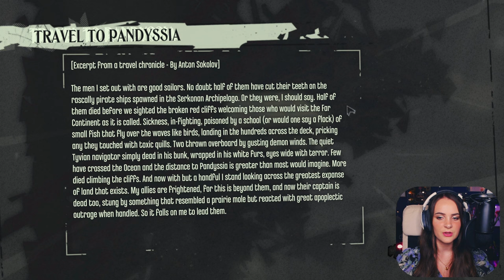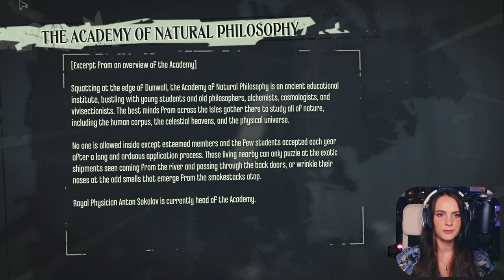The Fainting Man | Dishonored: The Knife Of Dunwall | Blind Let's Play | Part 8